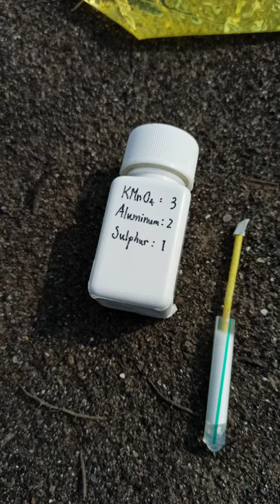Flash powder and gasoline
Flash powder:
Powdered KMnO4 50%
Powdered Aluminum 35%
Powdered Sulphur 15%

Blasting cap: HMTD

Gasoline: 0.3 Gallon

KMnO4 Flash powder is flame sensitive, but I wanted all the charge inside of the bottle detonated at the same time. That's why I used detonator.